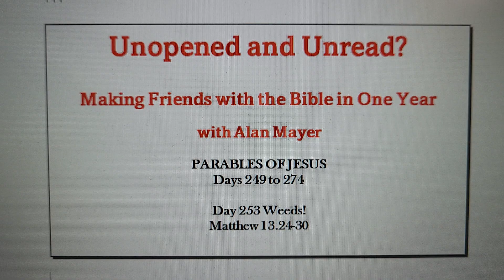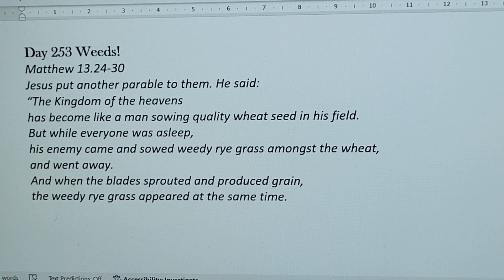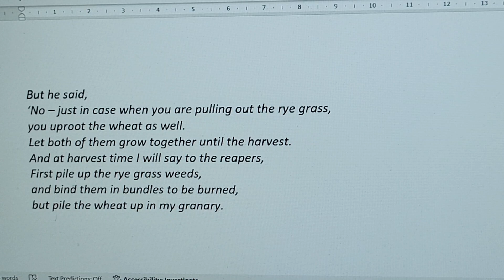The Bible in a Year with Alan Mayer Day 253. Matthew 13.24-30